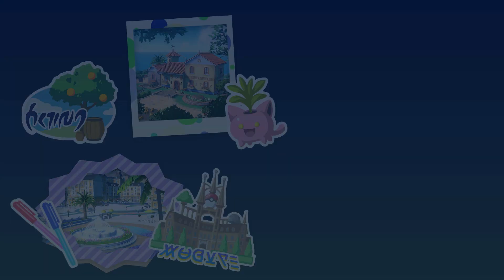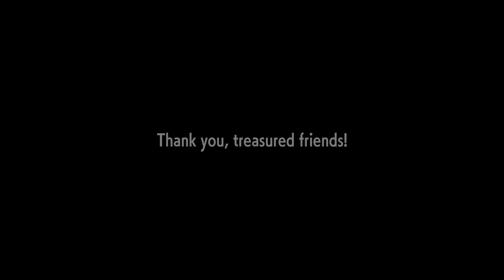The Treasure Was Friendship?!? | Pokémon: Violet - Part 23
Today I beat the game and it was exciting! The story is great and the twist was awesome!